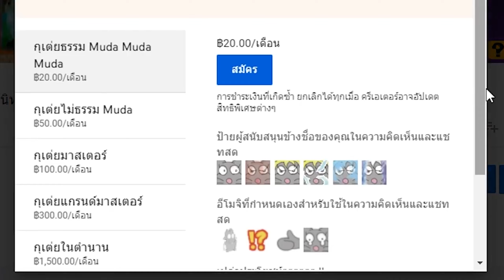Fallout: New Vegas(รีรัน) 3 ค่าไฟมันแพงแบ่งกันใช้ทุกคน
SlamUnderz Fallout:NewVegas#เกม